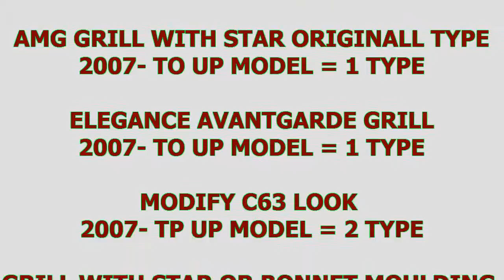C-CLASS W204 AMG ELEGANCE AVANTGARDE C63 LOANS TYPE MODIFY C63 GRILL